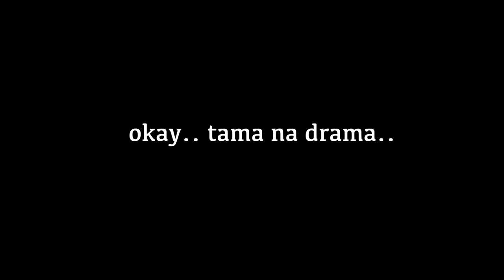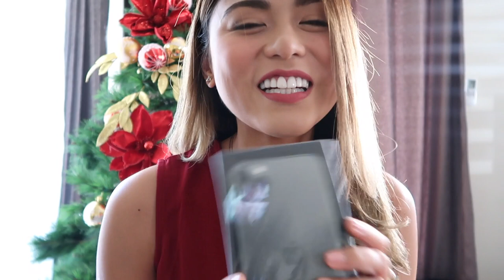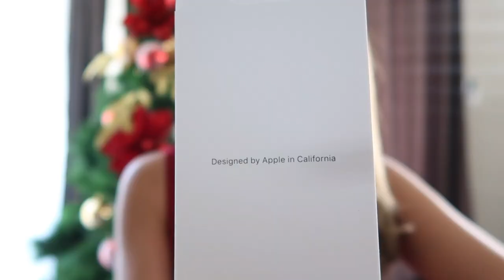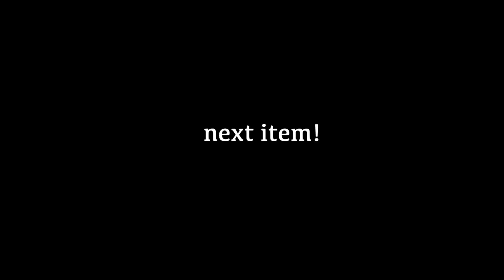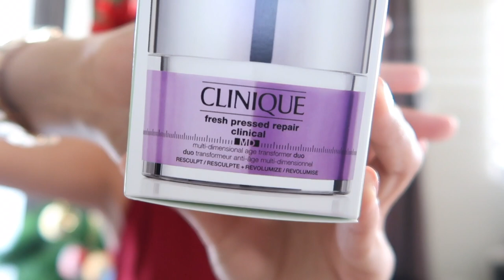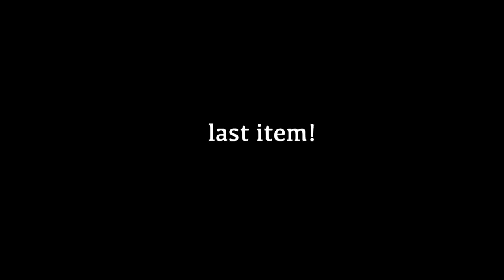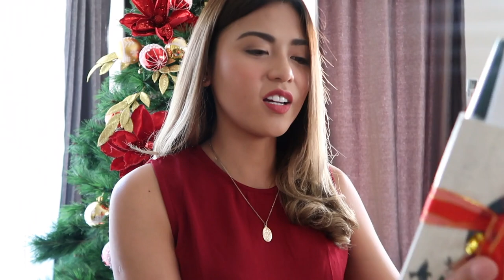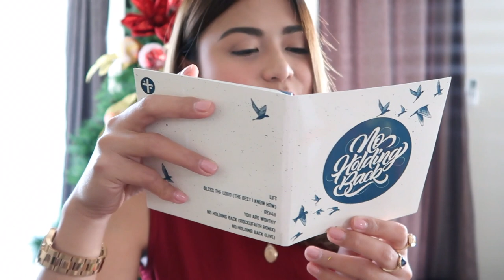Unboxing my IPHONE 11 PRO MAX (Which color should you choose?)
Hi guys! I know super late upload na because its already new year! Happy 2020 btw! Naging busy with the festivities kaya ngayon na lang nakapag-upload.

I want to thank @globeph for giving me the best Christmas gift ever!

I want to vlog this because there was a struggle for me before on what color of Pro Max to choose. That might be your dilemma also, so here it is! But you know what guys, any color naman will do because theyre all being designed nicely.

Anyway, the rest of the unboxing is just to share with you my favorite perfume and some beauty products from Clinique Happy. And also an appreciation feature to Dennis Chamian who really went extra mile just to send me a gift. Thank you so much!